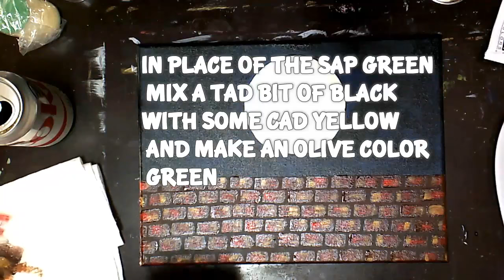Step by Step How to paint Moon Gazing Retro Cats in acrylics on canvas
9 x 12 canvas
assorted brushes of your choice
blue
black
yellow
burnt umber
burnt sienna
yellow oxide
cad orange
bright green
white